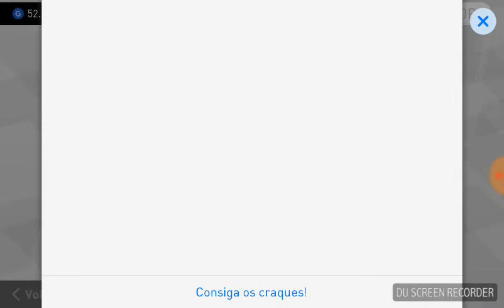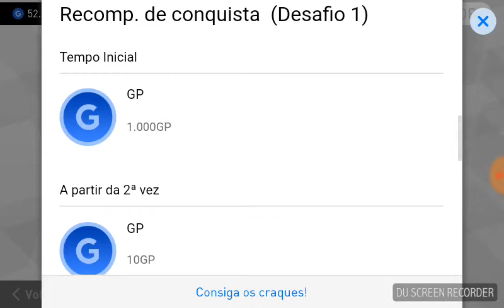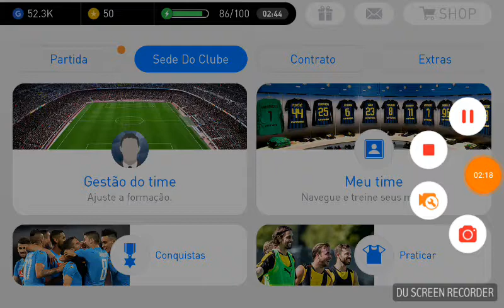SAIU!! PES 2018 PARA ANDROID + TODAS AS NOVIDADES DO JOGO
Fala rapaziada beleza ? Aqui quem fala e o Misael pra mais um video e também o primeiro video de pes 2018 mobile se quiser ficar informado sobre todas as novidades do pés 2018 nao perca tempo e já se inscreva-se no canal e deixe o like flw e fui !!!

🔴canais parceiros 🔴